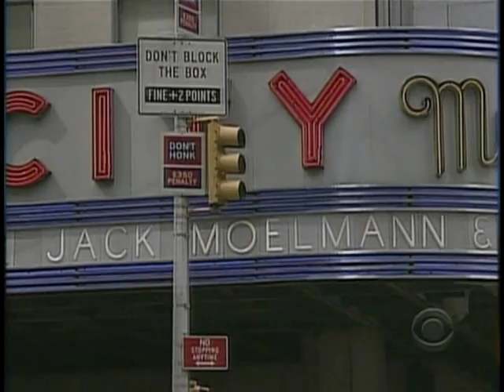Jack Moelmann - Radio City - CBS News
CBS Evening News Aug 15, 2008 on the Radio City Music Hall organ program of August 9, 2008.